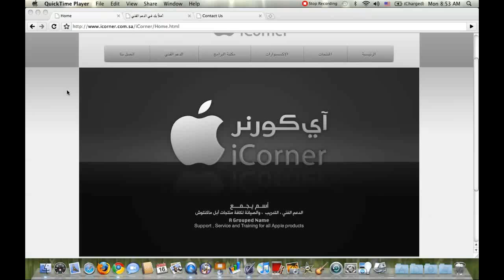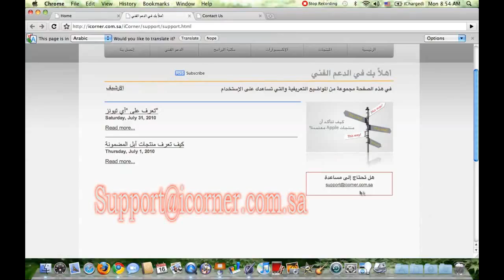تعرف على نظام ماكنتوش - 06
تعرف على نظام ماكنتوش .. درس مبسط لاهم ما يحتاجه المستخدم الجديد في نظام الماكنتوش
للاستفسار يمكنك مراسلتي على صفحتي في اليوتيوب
للمزيد يشرفني زيارتك لموقعي
منتدى مساءات